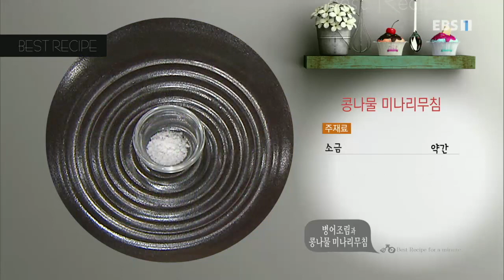최고의 요리 비결 - 김정은의 병어조림과 콩나물 미나리무침_#001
병어조림

- 주재료

병어(1마리), 감자(140g), 대파(20g), 애호박(140g), 물(2½컵), 편 썬 생강(5g), 굵은 소금(약간)

- 양념 재료

청주(2T), 소금(약간), 고추장(½T), 고춧가루(2½T), 다진 마늘(½T)

1. 병어(1마리)는 앞뒤로 굵은 소금(약간)을 뿌려 30분 정도 절인다

2. 내장을 제거한 절인 병어는 비스듬하게 칼집을 낸다

3. 감자(140g)는 큼직하게 편 썬다

4. 애호박(140g)은 길쭉하게 자른 뒤 씨를 제거하고 대파(20g)는 어슷 썬다

5. 청주(2T), 다진 마늘(½T), 고춧가루(2½T), 고추장(½T), 소금(약간)을 섞어 양념을 만든다

6. 냄비에 편 썬 생강(5g), 물(2½컵)을 넣어 센 불에 끓인다

7. 물이 끓어오르면 편 썬 감자, 절인 병어, 애호박, 양념을 넣어 한소끔 끓인다

8. 병어에 양념을 끼얹어가며 조린 뒤 어슷 썬 대파를 넣는다

9. 그릇에 먹기 좋게 담는다

콩나물 미나리무침

- 주재료

콩나물(100g), 미나리(50g), 청양고추(10g), 소금(약간), 물(1T)

- 양념 재료

식초(1T), 설탕(1t), 소금(½t), 고춧가루(½t), 다진 마늘(½t)

1. 냄비에 콩나물(100g), 소금(약간), 물(1T)을 넣은 뒤 뚜껑을 덮어 센 불에 끓인다

2. 물이 끓어오르면 약불로 불을 낮춰 2분간 익힌다

3. 익힌 콩나물은 체에 밭쳐 물기를 제거한 뒤 한 김 식힌다

4. 미나리(50g)는 먹기 좋게 썰고 청양고추(10g)는 송송 썬다

5. 다진 마늘(½t), 고춧가루(½t), 식초(1T), 설탕(1t), 소금(½t)을 고루 섞어 양념을 만든다

6. 양념에 익힌 콩나물, 먹기 좋게 썬 미나리, 송송 썬 청양고추를 넣어 무친다

7. 접시에 보기 좋게 담는다